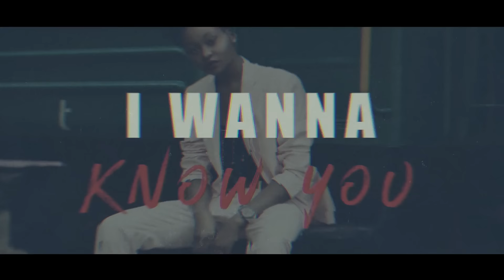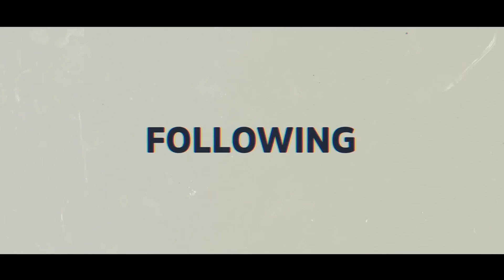Nicholas Max - New York (Official Lyric Video)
Connect with Nicholas Max!

'New York' Credits:
Written, Produced and Performed by Nicholas Max

Recorded at Germano Studios, NYC Mixed by Maxime Morin at Germano Studios, NYC Mastered by Chris Gehringer at Sterling Sound, NYC Music video by Nicholas Max performing 'New York'.